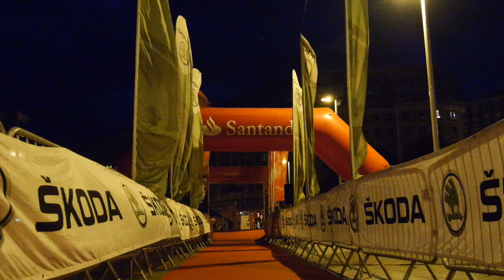Santander Triathlon Series Gijón